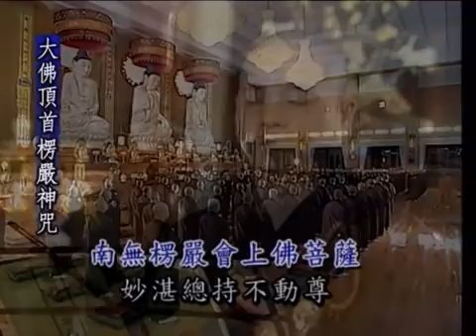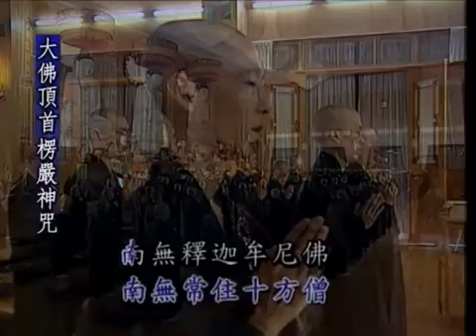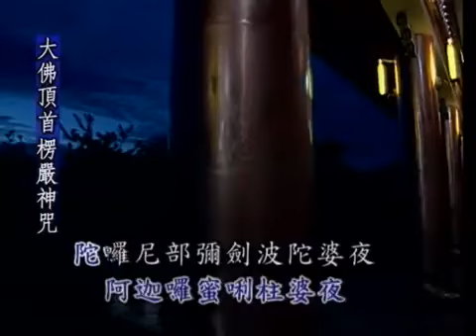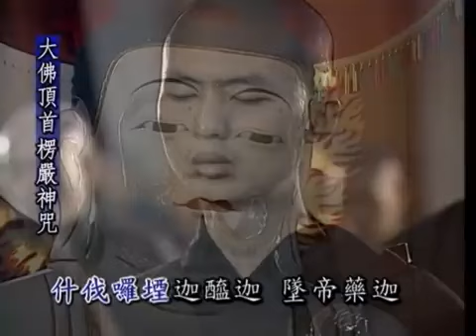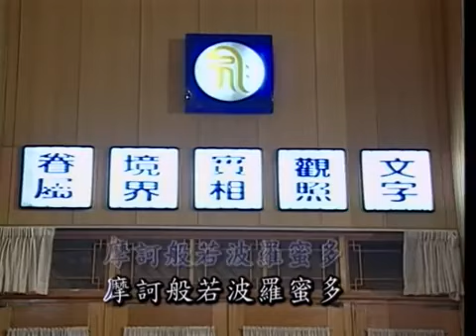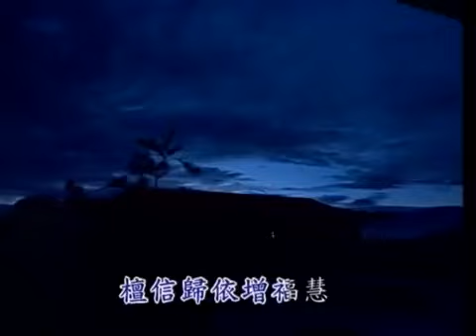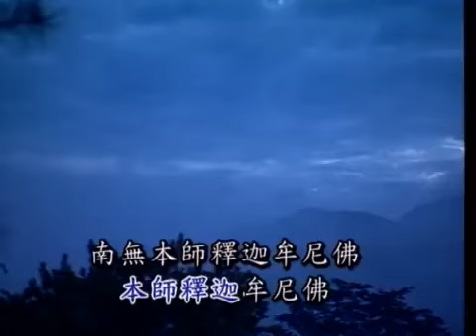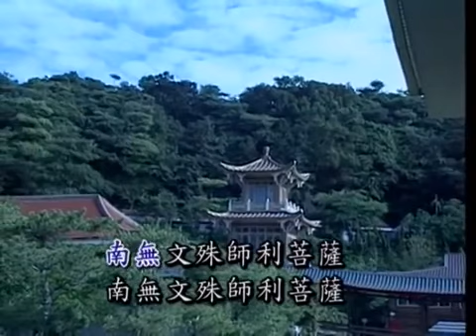淨律寺早课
2021年10月30日 孝廉講堂 黃柏霖居士  新道場